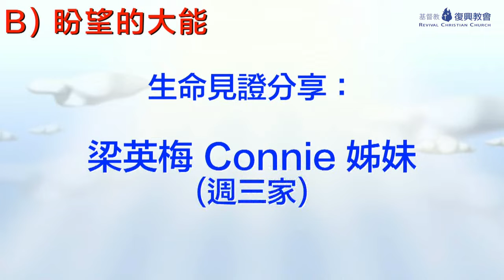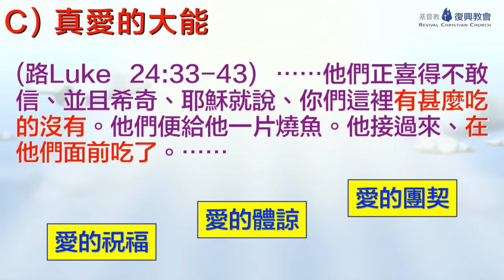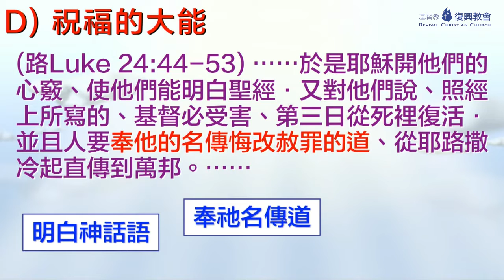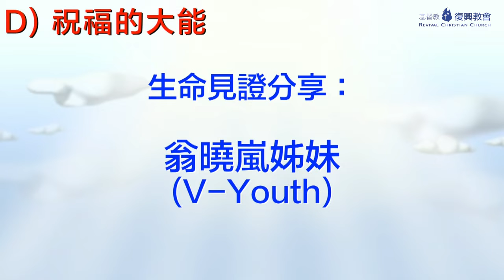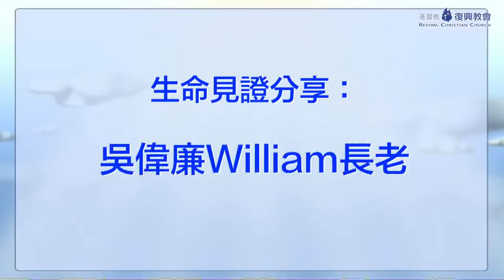福音主日講道(劉志山牧師)復活大能(2015年4月5日)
復興教會是一間聖靈充滿,讚美敬拜,追求純正真道,以中國宣教為使命, 服事香港社區的教會. 歡迎渴望認識上帝的人參與我們的主日崇拜.

教會地址及聚會時間: 新界葵芳, 葵義路15號, 葵芳閣地下 - Map

早堂(粵語/普通話翻譯）：上午 9:30
午堂(粵語/English Translation) ：中午12:00

兒童崇拜 早堂 ：上午 9:30 / 午堂 : 中午12:00

青少年崇拜 ：上午 9:30